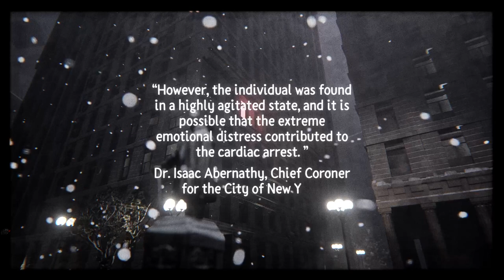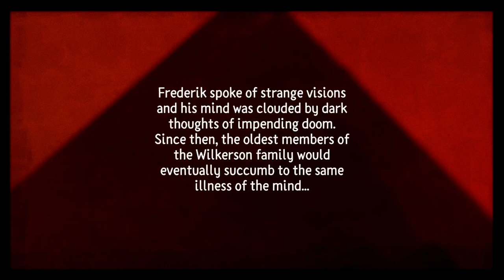Work continues on my game - Made entirely on my Playstation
Hey everyone, I'm excited to share the latest update to my game "Castle Dreams", a horror adventure made entirely in Dreams on PS4 and PS5. In this new intro sequence, you'll learn about the Wilkerson family curse, which began when an ancient tomb was excavated in Egypt, predating any known burial sites. This curse has plagued the Wilkerson family for generations, and now it's up to you to uncover the truth and break the curse.

The inspiration for "Castle Dreams" comes from a love of horror games, such as the Resident Evil and Silent Hill series, as well as ancient Egyptian myths and curses. The Wilkerson family curse is a nod to the supernatural horrors of Silent Hill, while the ancient tomb setting draws on the rich mythology of Egypt. As you explore the castle, you'll encounter puzzles and challenges that draw on these inspirations, creating a unique and chilling experience.

Dreams is a powerful game creation system that lets you build, play, and share your own games, movies, music, and more. With a vast array of tools and assets at your disposal, the only limit is your imagination. So come join the fun and explore the limitless possibilities of Castle Dreams and Dreams on PS4 and PS5.